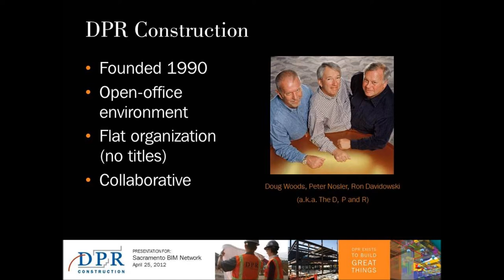DPR Construction's Sacramento BIM Network - 2nd Quarter 2012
More than 60 architecture, engineering and construction professionals attended a construction technologies demonstration at the Sacramento BIM Network quarterly event held at DPR's office.  Founded earlier this year by DPR BIM Manager, Kaushal Diwan, the Sacramento BIM Network brings together local professionals across disciplines to share information about BIM and the latest technologies used in virtual design and construction.  Guests learned about innovative technology using Augmented Reality (AR), showing how an integrated model can merge with an actual camera view. Other interactive booths set up throughout the office included Trimble technology and laser scanning as utilized in the scan of existing facilities; how DPR's self-perform work group used Tekla software on the Alta Bates patient tower project; and how tradesmen use BIM kiosks and mobile tablet PCs in the field to access the latest drawings and models.